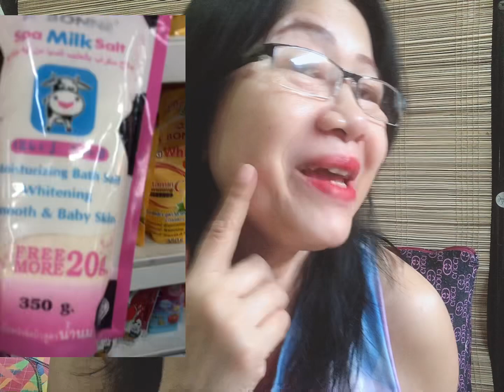Vlog#11/Skin Care/ABONNE' Spa WhiteC Salt Nakakaputi, nkakakinis at glowing skin#abonne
🌟natural expoliating
🌟natural whitening
🌟natural smooth and radiant
may kakayahan din na magmoisturize ng skin enriched with milk protein